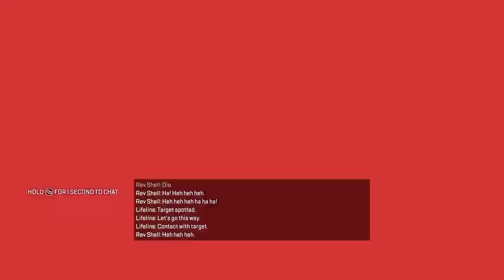Hopefully getting wins with my friend: apex legends #87